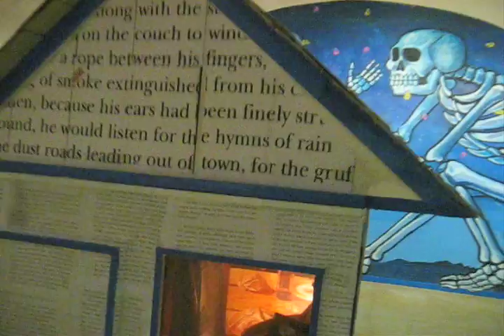Caring For A House.mov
An art installation using paint and multi media materials, rocks, wood and nails In memory of Victor Martinez the Author of Parrot In the oven and Caring for a House.. The Work is located at Arte Americas in the Downtown area on Calaveras St and Van Ness, Fresno, California. Stop by and check it out.